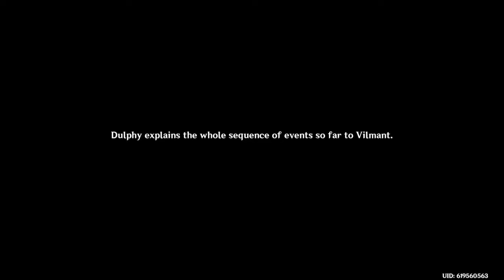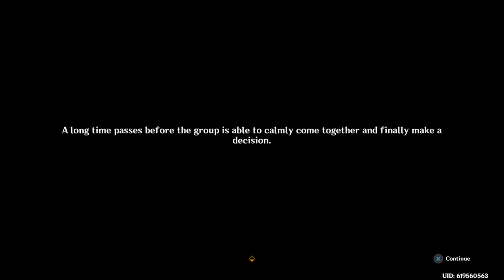Animula Choragi Chapter Act I The Little Oceanid